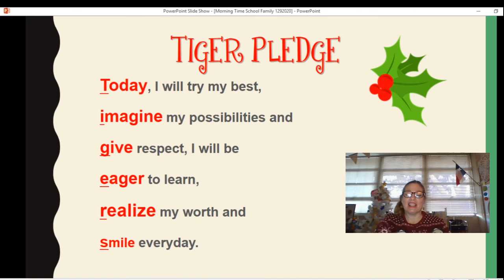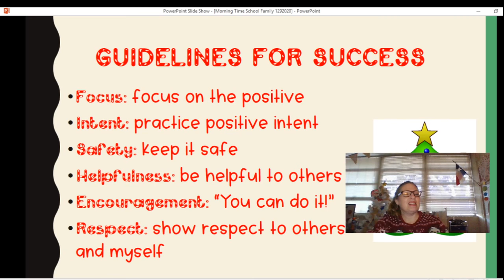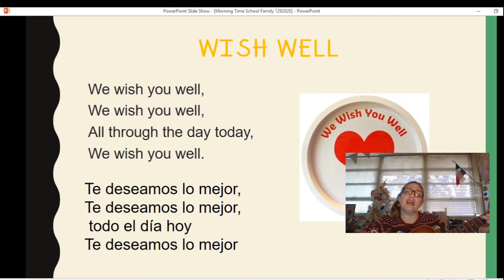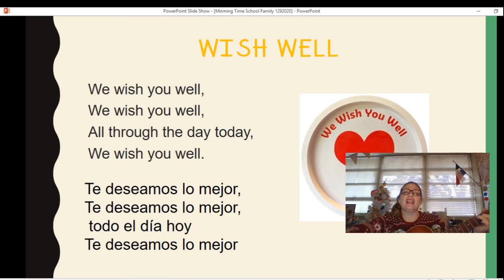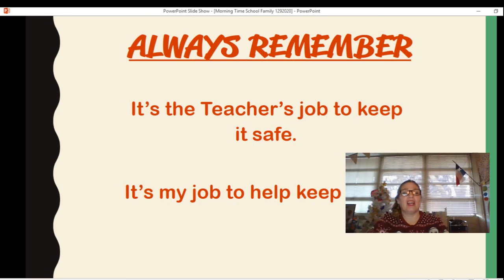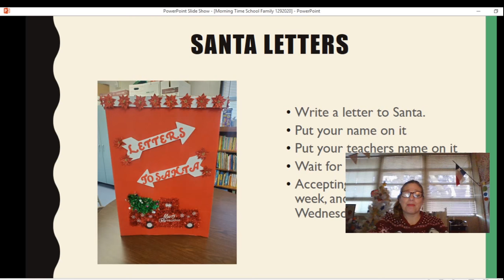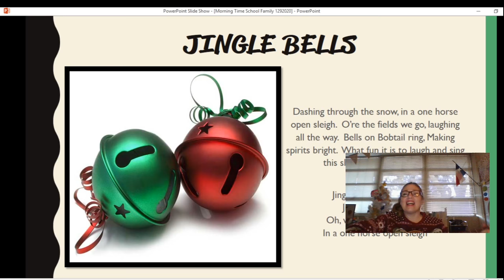Good Morning 12/10/2020